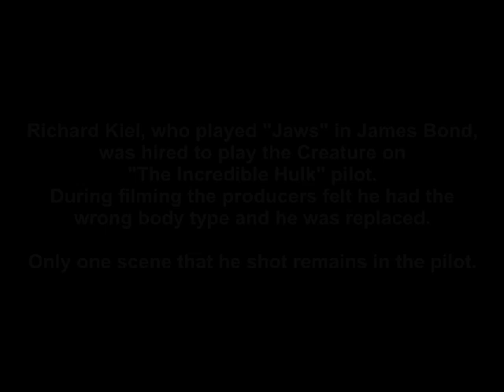Incredible Hulk (1977) Clip - Richard Kiel's Scene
The Incredible Hulk (1977) - Clip of Richard Kiel before he was replaced by Lou Ferrigno

Director: Kenneth Johnson
Writer: Kenneth Johnson
Stars: Bill Bixby, Susan Sullivan, Jack Colvin, Lou Ferrigno